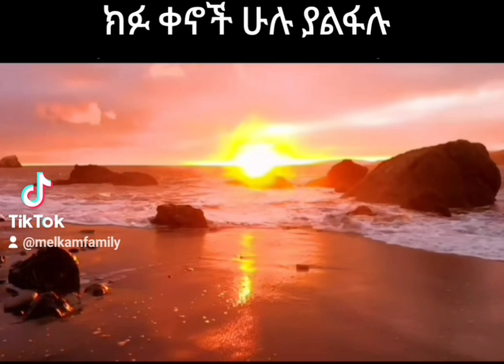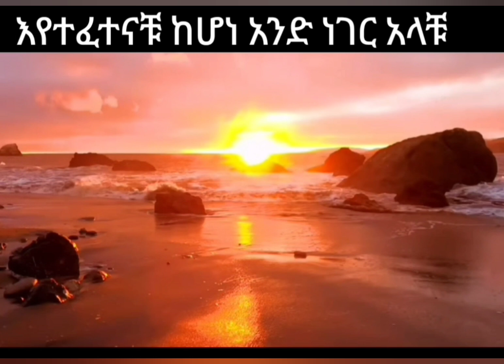ክፉ ቀኖች ሁሉ አስተምረውን ያልፋሉ እየተፈተናቹ ከሆነ አንድ ነገር አላቹ